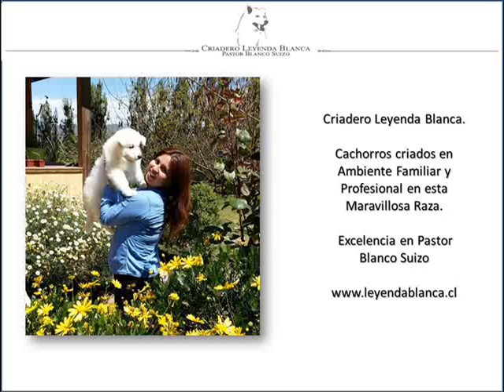Pastor Blanco Suizo - Cachorros Disponibles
Llámenos al 95431177 y coordine su visita.